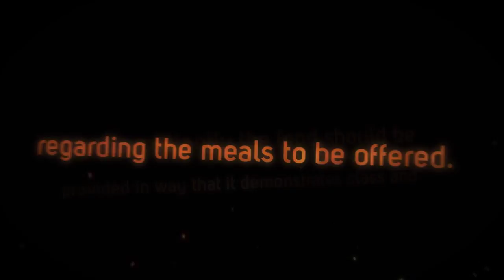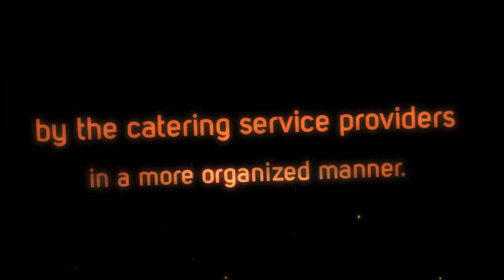Catering Services in St. Charles - Advantages of Hiring Catering Services for Corporate Events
Catering Services in St. Charles

Corporate catering is the most important factor of any corporate event such as events, get-together, and dealers meet etc.Lengthy events require good food to be offered. If neglected, it can lead to loss of interest, decreased productivity and other such factors. If you hire the right catering service in St. Charles like La Huerta Grill and Market, you will be able to relax and enjoy your event knowing that all those little details are in professional hands.

Welcome to La Huerta Grill & Market. Our catering business offers authentic Mexican cuisine at very affordable prices.

St. Charles Catering Services
Catering Services St. Charles